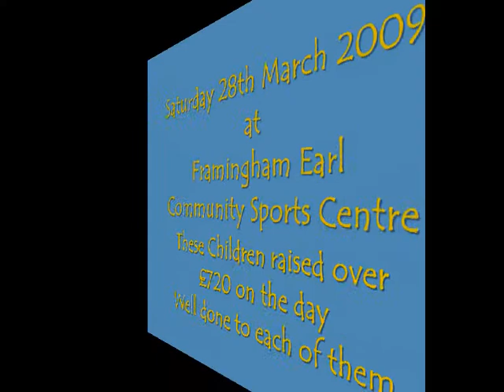Marie Curie Cancer Care 'Bounce' Tramp A Thon 2009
This Sponsored Tramp-A-Thon was oganised by Jono Atmore of 'Bounce' Trampoline Club, to raise money for Marie Curie Cancer Care.  It was held on Saturday 28th March 2009 at Framingham Earl Community Sports Centre.  The Children at this event raised over £730 on the day.  The total raised by all activities held at the Centre during the course of the day raised well over £2000 and these totals are sure to increase once all money has been collected in.  Thanks and well done to all involved.
The photos in this movie are Copyright of NR3tv and was produced by Lisa Culling.